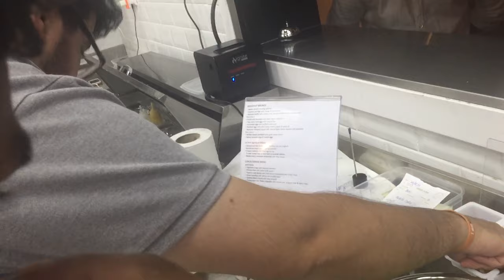Chef's Table 2019 ! Kitchen System In 5 Star Hotels ! Cooking In The Star Hotel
View Of Making Chef Special Dishes Made By Chef